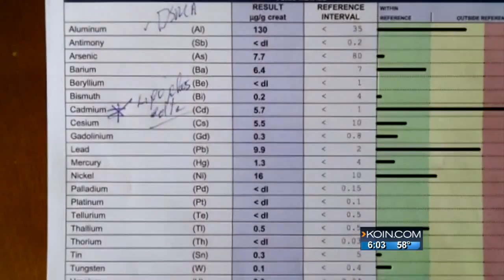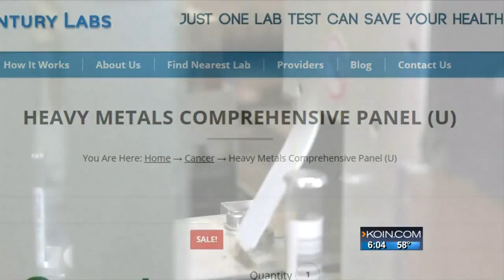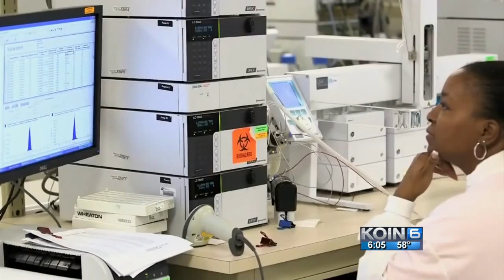Heavy metals in your body? There’s a test for that